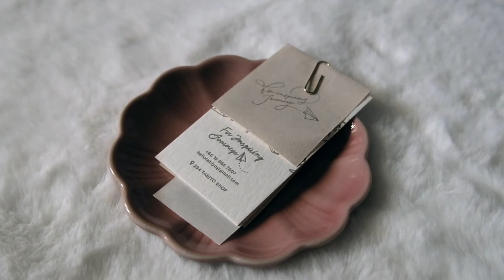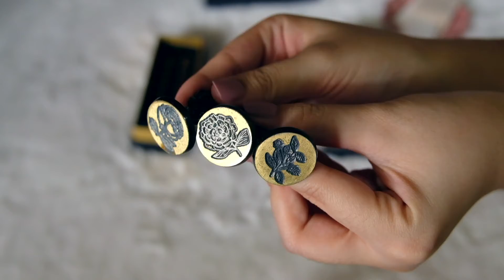{Unboxing} Wax Seals from Tabiyo Shop @ Malaysia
I always wanted to buy some vintage kinda wax seal and finally found it in Tabiyo online shop! Guess what? There are having sales when i bought them (feeling soooo lucky~)
The special thing of Tabiyo Shop is they are also having a physical store located at Seremban. Recently, they even diversify their business and opened a cafe (2nd Space). Friends who love cafe hopping and stationeries, I recommend you all to pay a visit to this lovely and cozy shop whenever come to Seremban~
** Take note: They only open during weekends
for better information, feel free to follow their